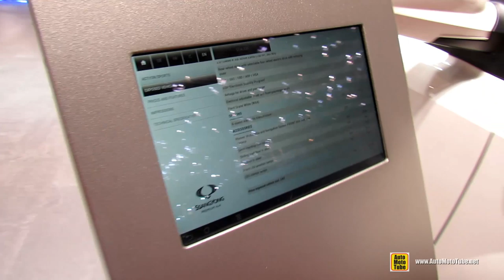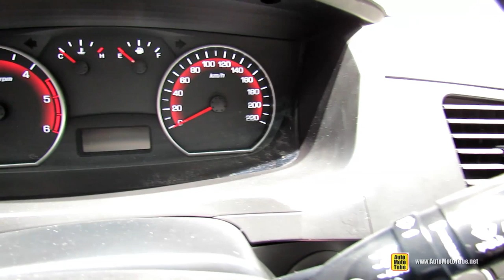2014 Ssang Yong Actyon Sports 4WD - Exterior and Interior Walkaround - 2014 Geneva Motor Show